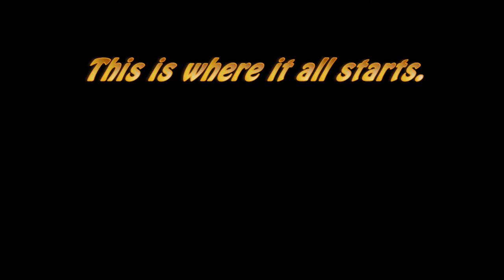City of The Dead trailer